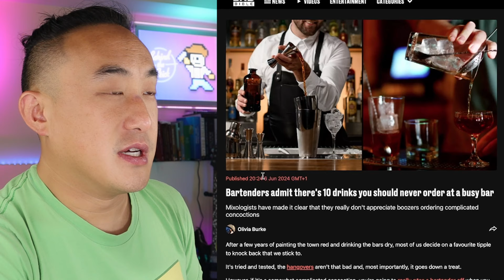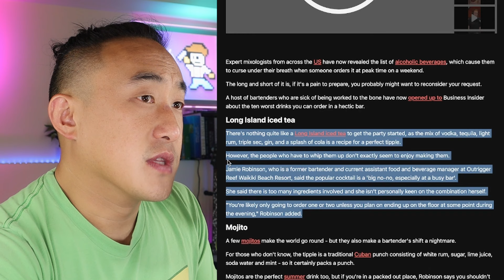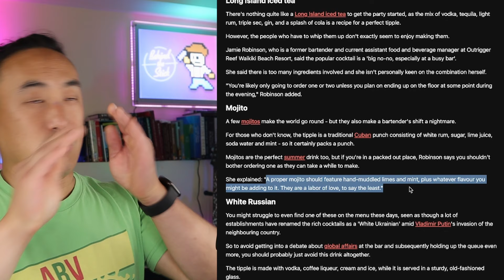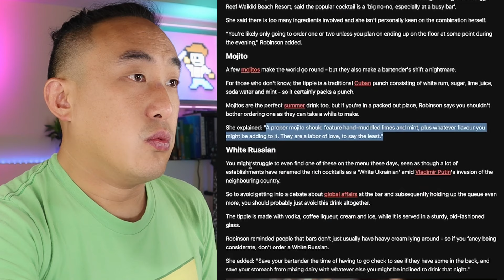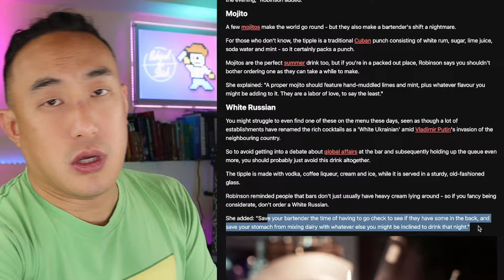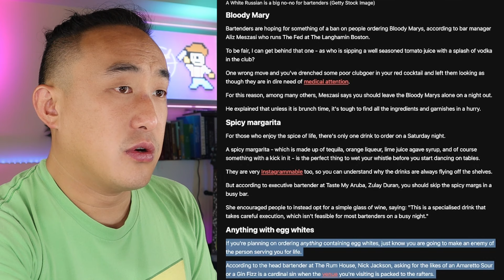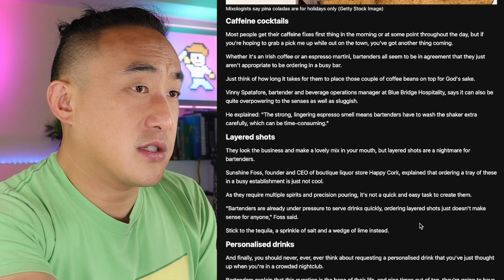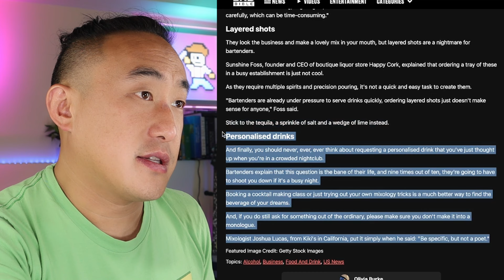Bartenders WHINE Too Much About Making Drinks For Customers!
Bartender with over 10 years of experience reacts to a list of drinks bartenders complain about making.  Is there any validity to their frustration?

Chapters:
0:00 Intro
1:39 Long Island Iced Tea
2:59 Mojito
5:05 White Russian
6:37 Spicy Margarita
8:07 Cocktails With Egg Whites
9:51 Piña Colada
11:37 Espresso Martini
13:53 Layered Shots
14:58 Personalized Drinks

Essential Bar Tools
V-Rod Bottle Opener w/ Pour Spout Remover
Bartending/Mixology Kit
Mixing Glass

My Favorite Bar Books
The Joy of Mixology
Wine Folly Magnum Edition - The Master Guide
The PDT Cocktail Book: The Complete Bartender's Guide from the Celebrated Speakeasy
The Bar Book: Elements of Cocktail Technique
Death & Co - Modern Classic Cocktails
The Drunken Botanist: The Plants That Create the World's Great Drinks
Liquid Intelligence (for advanced bartenders)

***Bar Consulting***
Up your bartending game with menu consulting, online group cocktail classes, and one-on-one coaching:

Alan is a bartender in San Francisco with over ten years worth of bartending experience, ranging from dive bars, nightclubs, and Michelin Star fine dining establishments.  He is a former lab rat in biotechnology and a fitness enthusiast.